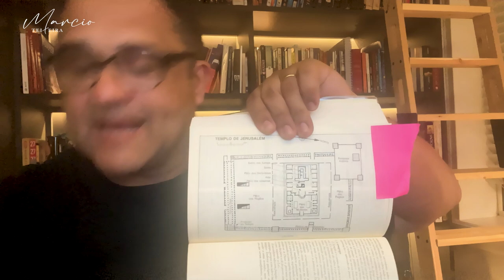CORDEIRO DE DEUS QUE TIRA O PECADO DO MUNDO - Páscoa - Marcio Teixeira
Referido no vídeo:

Porque Jesus Nasceu de uma Virgem? Milagre em Maria